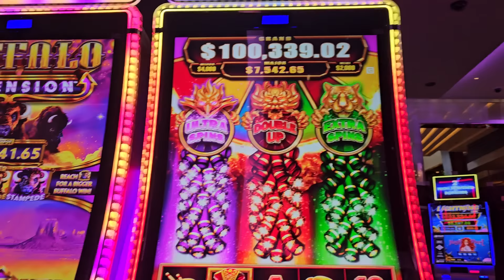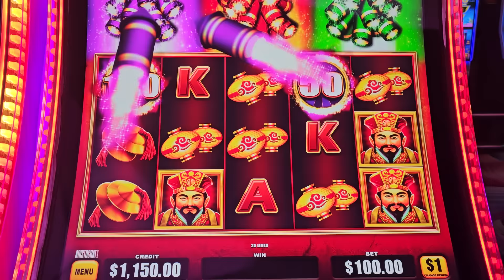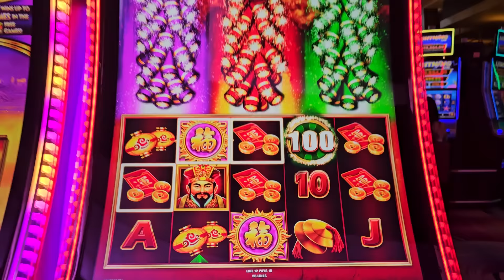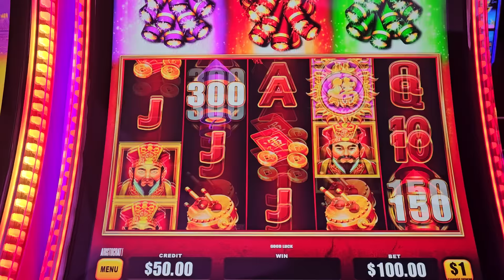RISKING IT ALL AT THE ARIA MY FIRST TIME PLAYING THERE